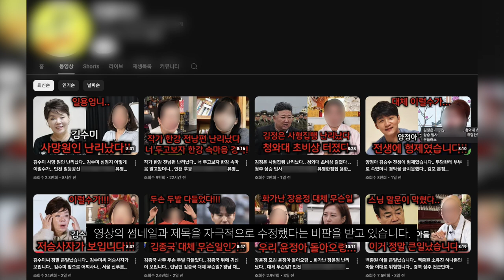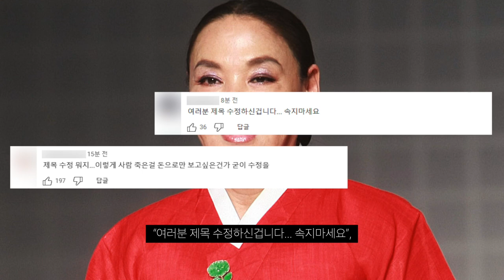김수미 사망을 이용하는 무속인 유튜버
결국 돈벌이에 이용한 것인데...
맞추는건 하나도 없네?